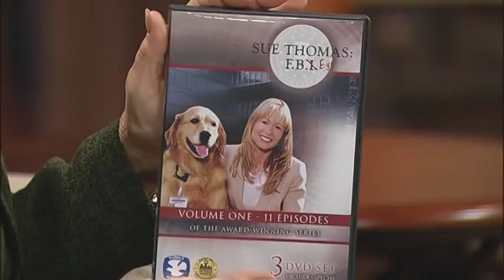The Real Sue Thomas F.B.Eye Shares Her Heart For The Homeless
Moira Brown talks to Sue Thomas about her Christmas Eve project helping the homeless.
Sue Thomas
Inspirational Speaker